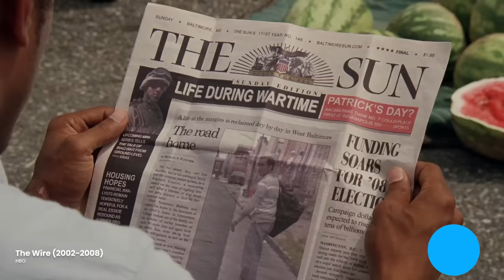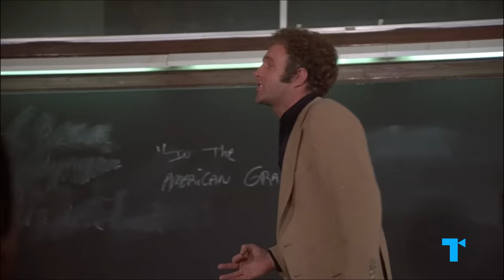The Wire’s Marlo: An Iconic Villain with a Terrifying Message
While much of The Wire is about how the game remains the same with a shifting cast of players, Marlo Stanfield represents a virulent form of newness. A new game with no respect for the old rules and with no mercy. Looking back on The Wire now, we can see how Marlo’s ability to make a very bad state of affairs even worse conveys an important, timeless message. Let’s take a look at Marlo’s story in The Wire to unpack its deeper symbolism and why we need to remember his warnings today.

CHAPTERS
00:00 One of TV's most iconic villains
01:31 Marlo's new, sadistic game
06:45 Marlo vs. Avon & Stringer
08:58 Thirst for power & respecting his name
10:32 How his story ends

CREDITS
Executive Producers: Debra Minoff & Susannah McCullough
Chief Creative Director: Susannah McCullough
Associate Producer: Tyler Browner
Writer: Susannah McCullough
Narrator: Jessica Babineaux
Video Editor: Travis Martin